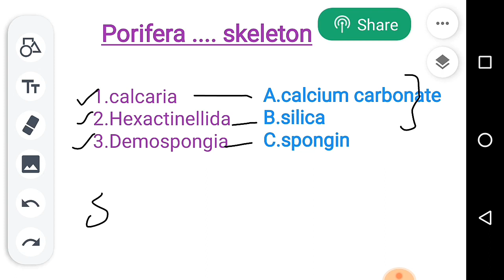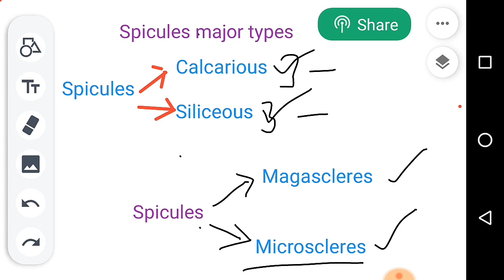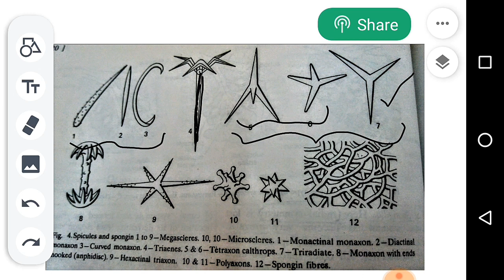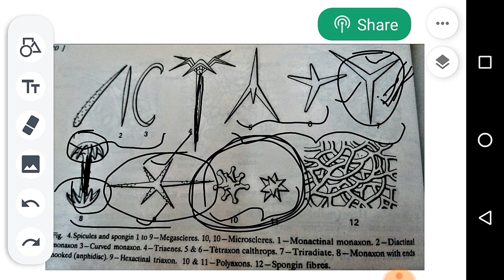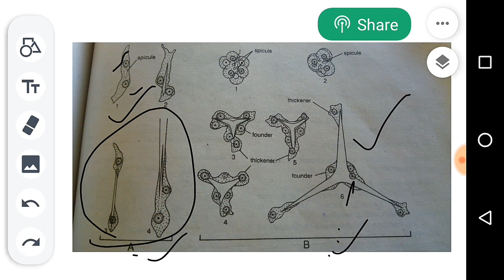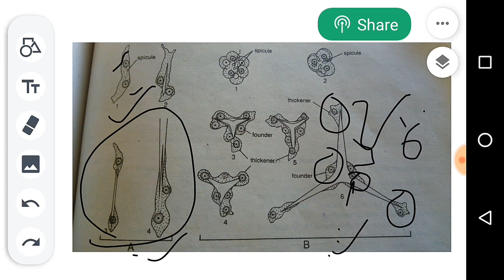Porifera skeleton Zoology in Telugu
Useful for JL DL and MSc entrance